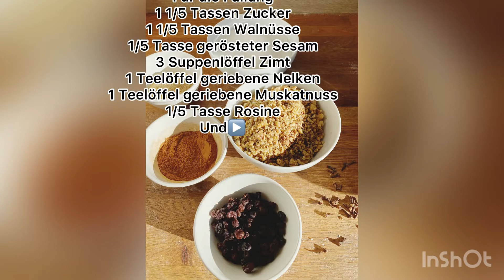Ioannis_Maria_ blog/Κολοκυθόπιτα γλυκιά με χειροποίητο φύλλο 🎃 Kürbiskuchen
Ioannis_Maria_ blog